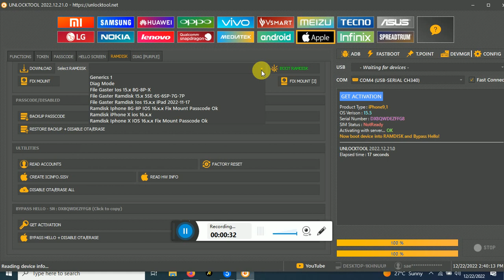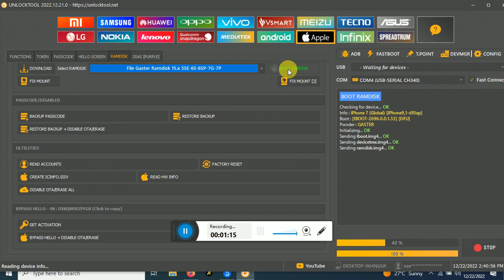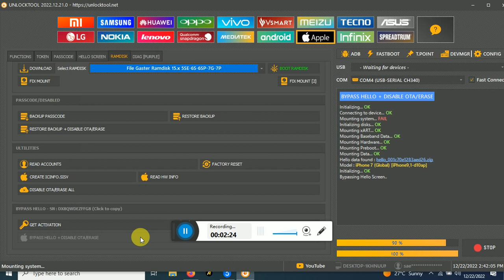Iphone 7 hello bypass 15.x.x Disable OTA/ERASE unlocktool